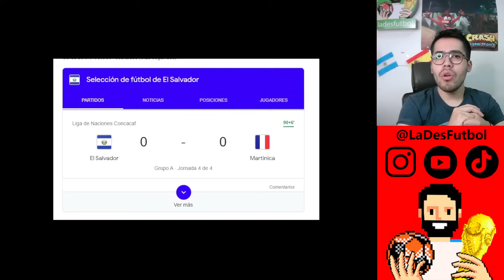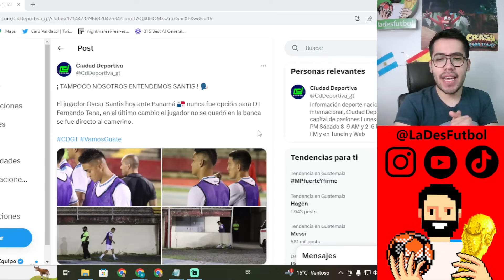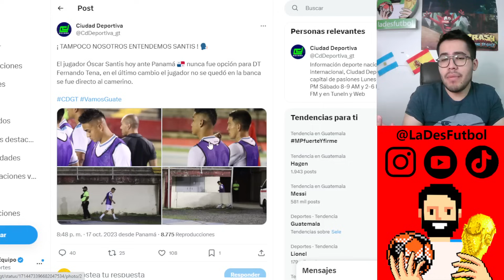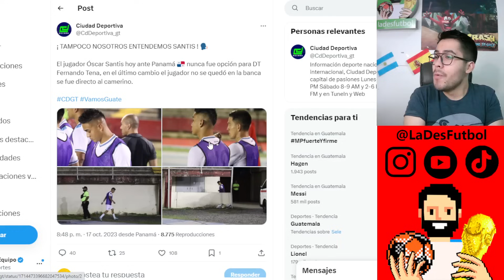GUATEMALA hace el RIDÍCULO en PANAMÁ Y SE QUEDARÁ SIN JUGAR LA COPA AMÉRICA 2024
En este video hablamos sobre la derrota de Guatemala 3-0 en su visita a Panamá. Este resultado deja a la bicolor fuera de la Liga de Naciones en fase de grupos y les deja sin chances de clasificar a la Copa América 2024.